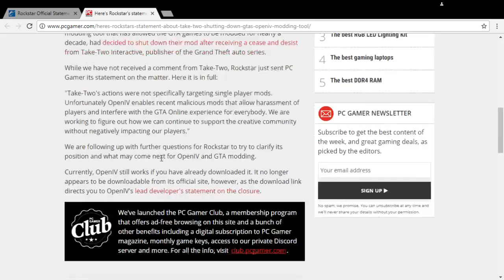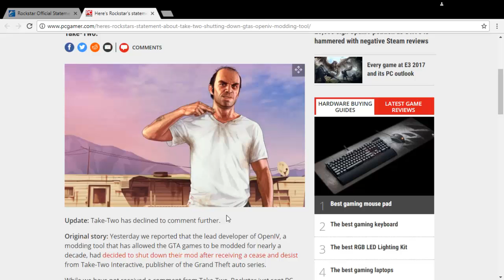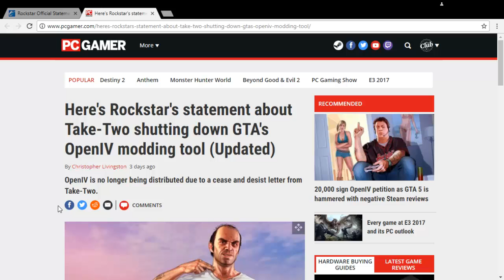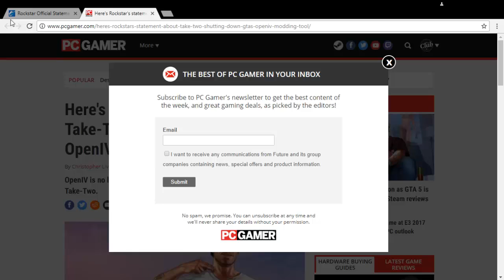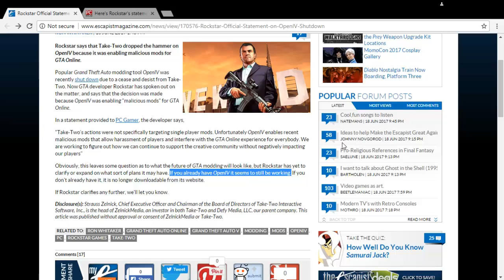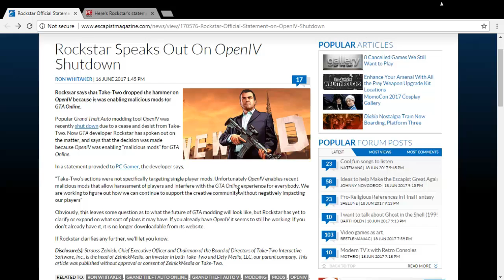OPEN IV Shutdown! Rockstar responds & whats next for GTA Modding?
Open IV has discontinued support and is now non-downloadable from its official sources online! The team also updated anyones Open IV software which they currently own to urge them to uninstall the software to reduce risk of trouble with Take2 Interactive of the ZelnicMedia umbrella! In this video I inform of news of Rockstar games reply and there stance on modding and also interject my opinion of how I think modding will go in the future of the coverted GTA franchise!